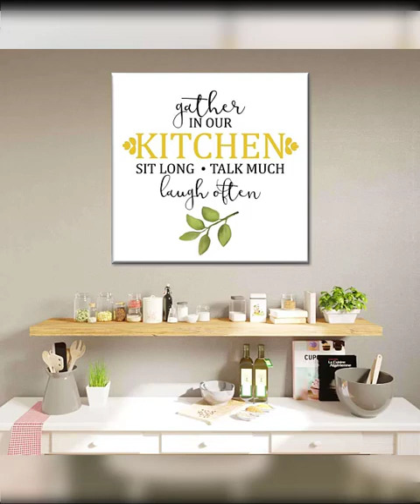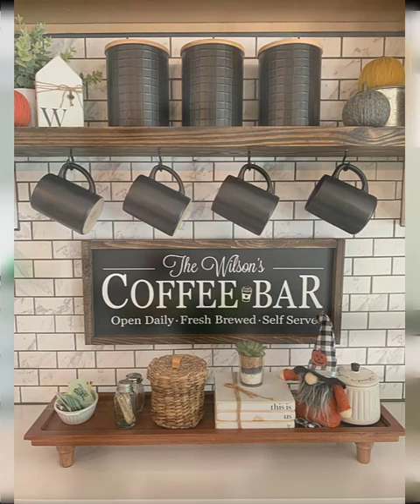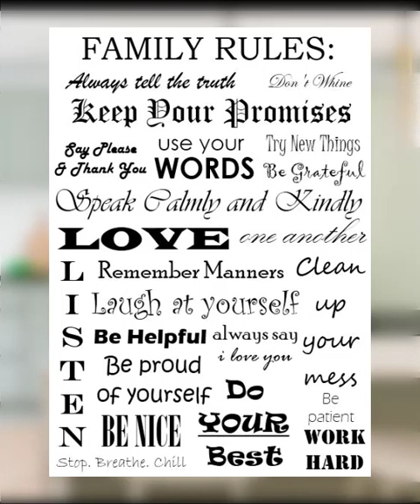How To Decor a Kitchen With Plants